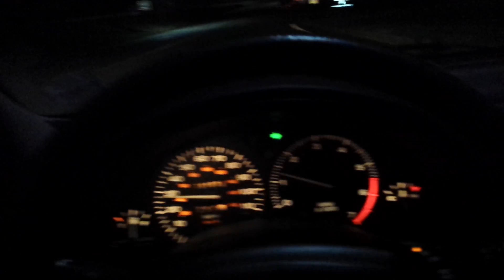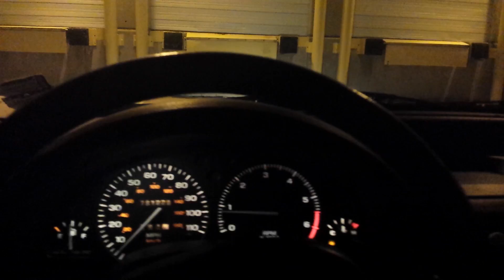VLOG #41 - DAT MOON!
Look at the moon! I give yall an update on the Channel and two new members added to the Code Zero Gaming group!